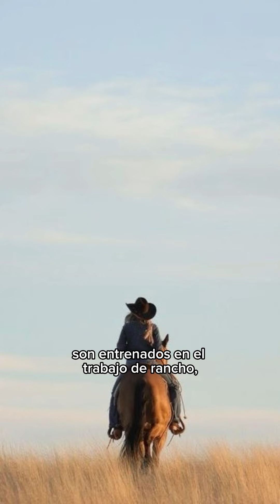¿Cómo entreno a mi caballo cuarto de milla? Algunos tips y consejos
¿Cómo se entrenan los caballos cuarto de milla? Aquí te dejamos algunos tips y consejos para que le saques el máximo provecho y le des el mejor cuidado a tus caballos cuarto de milla.